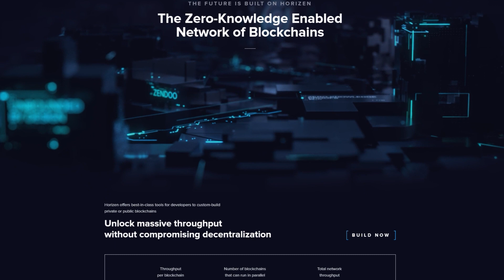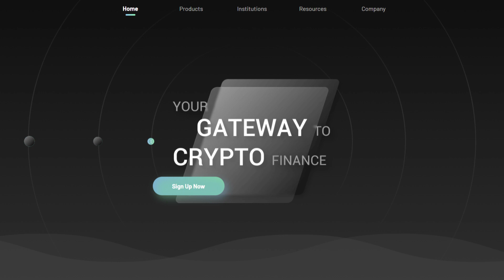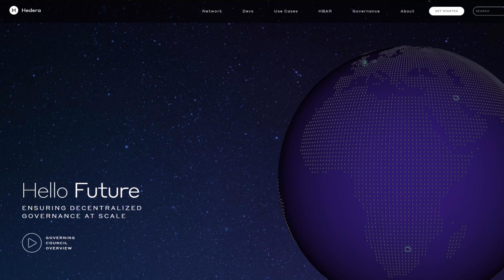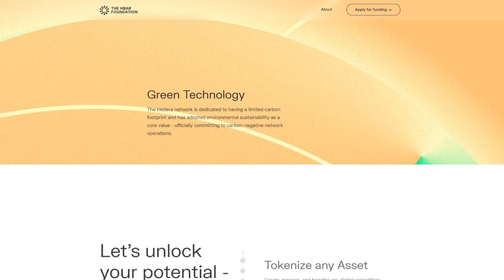50% Of His Students Own Bitcoin | This Professor Has Taught Crypto Since 2014 | David Yermack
After discovering Bitcoin in 2011 and realizing its potential, my guest became the first professor to start teaching crypto as a university course in 2014 with only 33 students. Today he has hundreds of students who study Bitcoin, blockchain, DeFi and NFTs and are defining the shape of the crypto industry. Meet David L. Yermack, Professor of Finance and Business Transformation at New York University Stern School of Business and Chairman of the Finance Department.

Amber Group:
Amber Group is an integrated digital asset platform serving retail and institutional clients by providing deep liquidity, attractive yields, and sophisticated portfolio management tools. With 12 offices on three continents, and nearly a trillion dollars in volume traded, Amber Group offers clients personalized, compliant, and secure service across dozens of digital assets.

HBAR Foundation:
Fund your project quickly and easily with the HBAR Foundation. Apply for a grant and be put on the fast track to success

Horizen:
Horizen is the zero-knowledge enabled network of blockchains powered by the largest node system with scalability and flexibility unmatched by others. Blockchains built on Horizen are enhanced by zk-SNARK privacy tech and provide massive throughput without compromising decentralization. Horizen can support up to 10,000 independent blockchains running in parallel and issue an unlimited amount of tokens.

Timestamps:
0:00 Intro
0:30 Starting teaching crypto
3:31 Why Bitcoin has become big
5:25 Is regulation a threat?
8:41 Horizen ad
9:40 Amber ad
10:50 Hbar ad
11:30 China
15:50 El Salvador
18:55 CBDCs
23:02 Million dollar Bitcoin possible?
24:50 50% of students own Bitcoin
26:42 Teaching crypto
29:35 Follow David Yermack

50% Of His Students Own Bitcoin | This Professor Has Taught Crypto Since 2014 | David Yermack